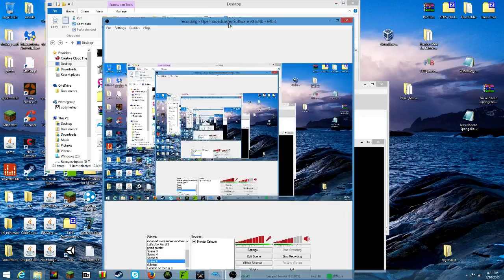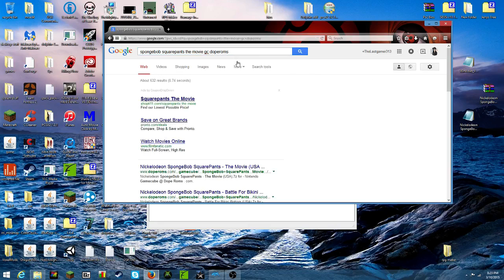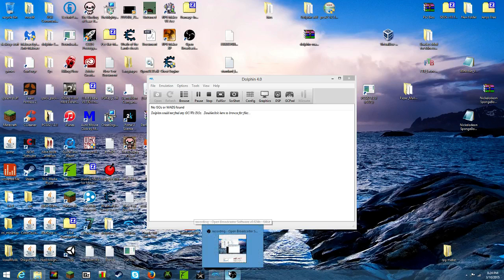Gamecube emulator how to play the spongebob squarepants movie!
and program i used was dolphin 4.0 also i dont like pirating i own this game on the ps2 i just like pc more and i didnt want to have to strip it to pc my self DONT PIRATE (well if you do dont get caught)

SOON I WILL MAKE AN UPDATED VIDEO